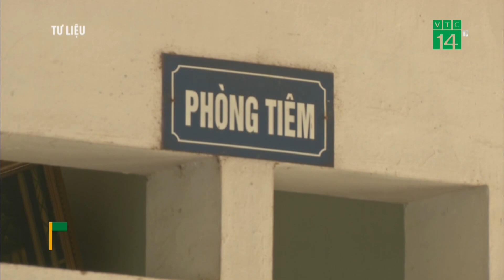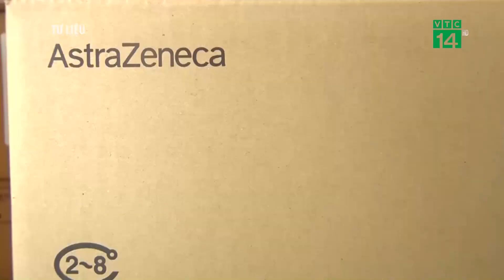Nơi nào tiêm Vắc-Xin chậm sẽ dừng và phân bổ cho nơi khác| VTC14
VTC14 |Ngày hôm nay 6/8, Thứ trưởng Bộ trưởng Bộ Y tế Đỗ Xuân Tuyên đã ký văn bản khẩn về việc khẩn trương tiếp nhận vắc xin phòng COVID-19. Bộ Y tế cho biết, đến nay vẫn còn nhiều đơn vị chưa đến nhận vắc-xin tại kho Viện Vệ sinh dịch tễ, Viện Pasteur. Đến ngày 10/8, nếu đơn vị nào triển khai tiêm chủng chậm, Bộ Y tế sẽ điều phối cho các đơn vị khác và tạm dừng phân bổ trong các đợt tiếp theo.